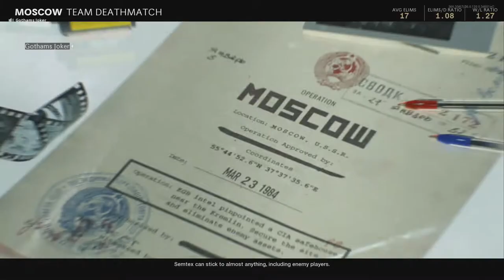My Feelings on Content creation streaming still love doing it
Welcome to the Fox channel i hope you all are having a Great day Or evening or night  which ever you are having i am Hoping to have a great time with you all and i hope you all enjoy my content :)